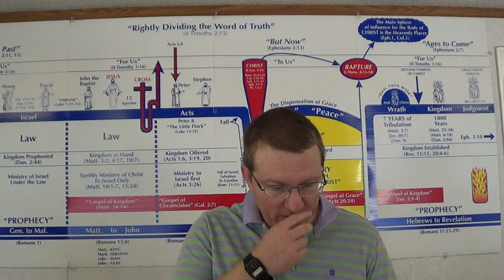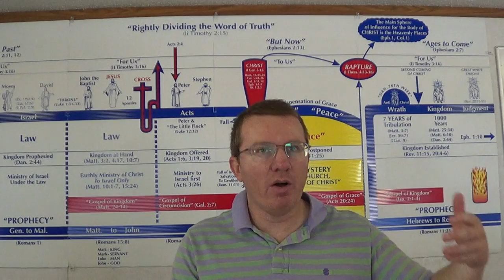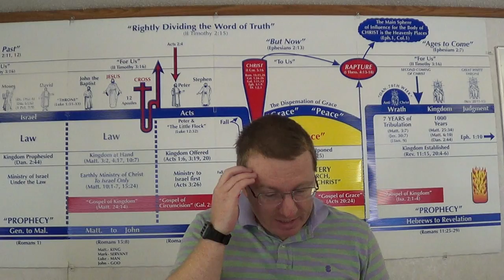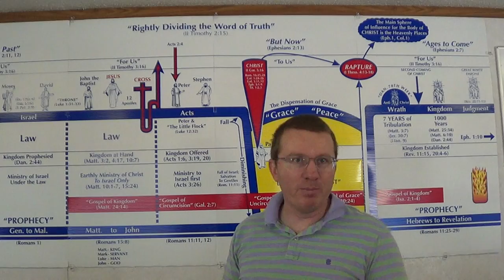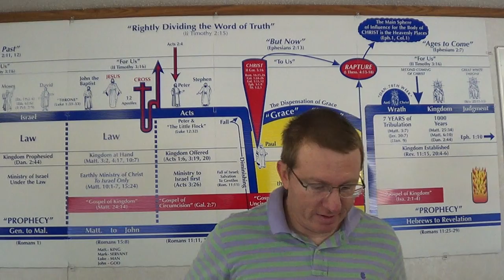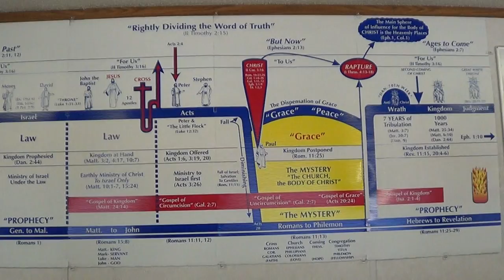Revelation 15v4-8 Last plagues - view from heaven Part 2 of 2